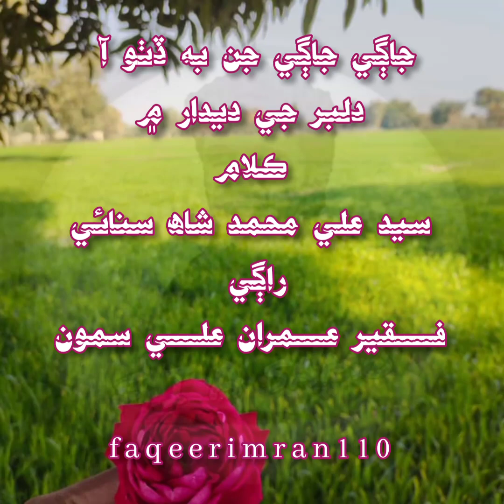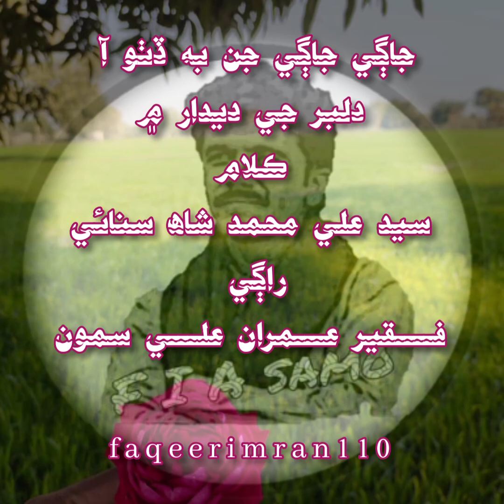Jagi jagi jin be ditho aa diber jy deedar main new recording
Bismillah🙏
Asan khy Join Kayo👇